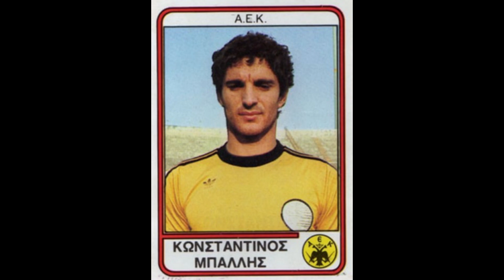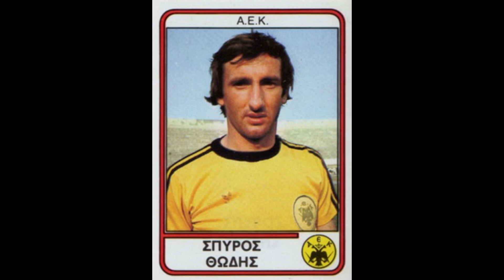STICKERS PANINI GREEK CHAMPIONSHIP 1982 AEK ATHENS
We present to you the AEK AthensTeam for the Greek Championship Season 1981-82

Βίντεο με αυτοκόλλητα.
Σας παρουσιάζουμε την ομάδα της Α.Ε.Κ. για τη σεζόν του Ελληνικού Πρωταθλήματος 1981-82
  Απόλαυσέ το!!